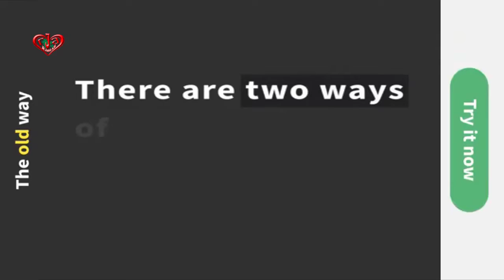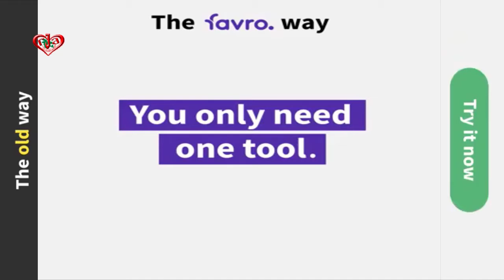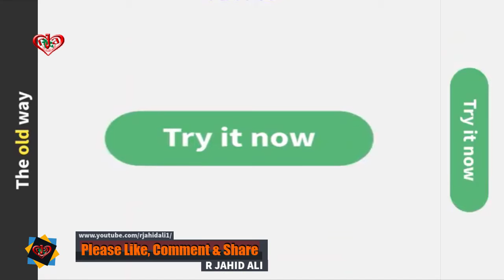Get started Organize work, plan, collaborate and track in one tool together with your team FAVRO